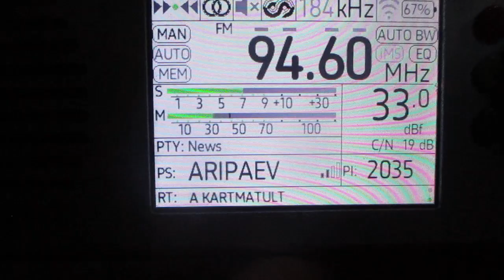[RDS] 94.6 v Äripäeva Raadio (Kohtla-Nõmme)(Estonia)(Ida-Viru)~249km 222° 100 m 0.1 kW(ERP)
receiver:TEF 6686 (Portable)
antenne:BUILT-IN TELESCOPIC(190 cm)
location:Priozersk(SPb-Region)
time 05:33 GMT (08:33 MSK)
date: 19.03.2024